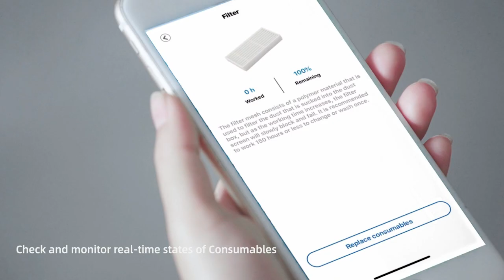Proscenic M7 Pro Robot Vacuum Cleaner 720